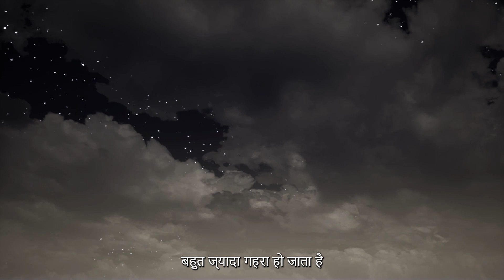Embrace the Falls: The Transformative Power of Failure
Welcome to 'Embrace the Falls: The Transformative Power of Failure,' an inspiring YouTube motivation video that will revolutionize the way you perceive and approach failure. Discover the incredible importance of failure in the journey towards success and learn how to embrace setbacks as stepping stones to personal growth and achievement.

In this thought-provoking video, we delve into the transformative power of failure and its ability to shape our resilience, perseverance, and ultimately, our triumphs. Through captivating visuals, relatable stories, and expert insights, we explore the invaluable lessons that can be gleaned from our failures.

Learn how to reframe failure as a necessary part of the learning process, rather than a roadblock to success. Discover the stories of remarkable individuals who have turned their failures into opportunities for growth, innovation, and eventual triumph. Gain practical strategies to bounce back from setbacks, develop a growth mindset, and embrace the lessons learned along the way.

This motivational video goes beyond fear and stigma associated with failure, and dives into the realm of embracing vulnerability, taking risks, and embracing the lessons learned along the way. Discover the power of perseverance, adaptability, and resilience that can be honed through the experience of failure.

Whether you're facing a setback, recovering from a disappointment, or seeking inspiration to take risks and pursue your dreams, this video offers invaluable guidance and encouragement. Embrace the power of failure as a catalyst for growth and innovation, and unlock your full potential to achieve remarkable success.

Are you ready to reframe failure and embrace its transformative power? Watch 'Embrace the Falls: The Transformative Power of Failure' and embark on a journey of resilience, learning, and ultimate triumph. Embrace failure as a stepping stone to greatness and let your setbacks become the fuel that propels you towards your dreams.